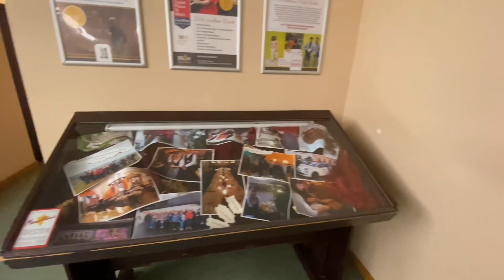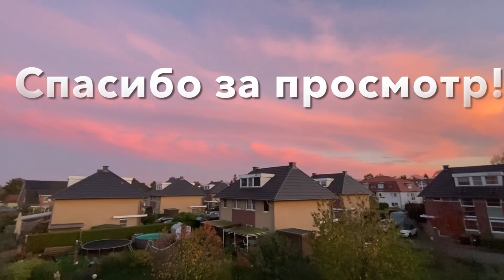Подарок родителям/Рождественский базар/Ужин в ресторане/Праздничная атмосфера/Делаю вкусные конфеты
Всем привет и добро пожаловать на мой аккаунт! Предвкушение Рождества начинается! всем мира, добра и позитива!🤗

Рецепт тыквенных конфет:(50 шт.)

250 г тыквенного пюре
250 г сгущенного молока
50 г сливочного масла
200 г молотых орехов кешью
200 г молотого миндаля
Цедра с одного апельсина
100 г белого шоколада

Для глазури:

200 г белого шоколада
2 ст. л. растительного масла

Для обсыпки любые орехи

Удачи вам в приготовлении и приятного аппетита!😋